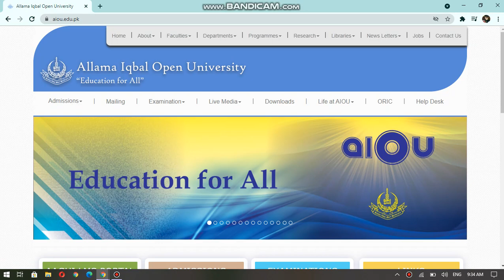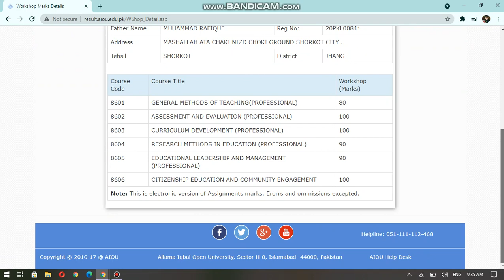How to check workshop Marks for Spring2020?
Here is link for checking...